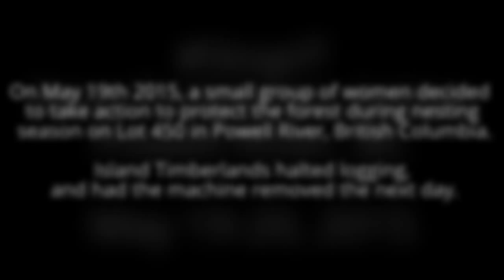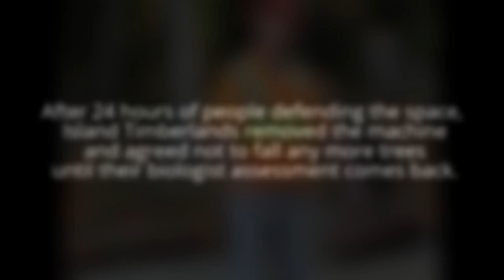StopIT Nest Protection Action, Powell River BC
"The Battle of Sapsucker Wood"

On May 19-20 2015, a small group of women took action against corporate giant Island Timberlands. With the intention of protecting nest trees, birds, and sensitive ecosystems, this action halted Island Timberlands logging on Lot 450 in Powell River, British Columbia. The group issued this statement on the day of the action:

"STATEMENT FROM ‪#‎StopIT‬ Direct Action, 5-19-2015

After Powell River residents discovered trees marked for cutting with active bird nests in them, a group of women decided to protect trees containing nests. The group is positioning themselves between the Feller Buncher and the trees effectively stopping Island Timberlands plan to continue clear-cutting.

As community support continues to pour in, the message is clear: Island Timberlands need to halt logging until the end of nesting season and publicly release a cut plan that ensures nests and riparian zones around McFall, McGuffie Creek, and Wys Creek are respected.

The community is not against logging but wants to see the precious urban forest which is home to hundreds of species including birds, bears, and cougars selectively logged in a way that preserves its ecological integrity."

Video taken by independent journalists Courtney Harrop and Ioni Wais.

Follow @PRForestCO, SaveLot450, and StopIT for ongoing updates.